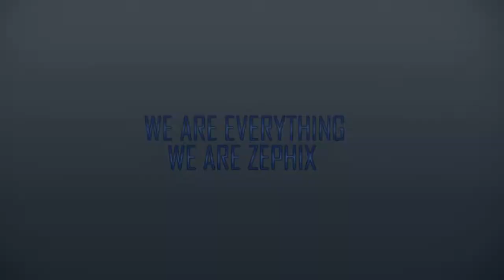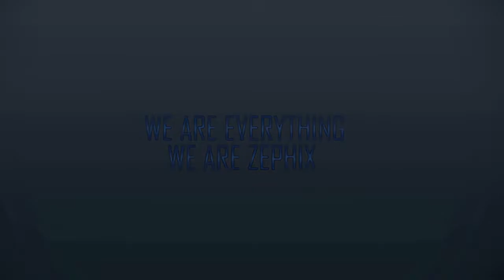Christian Blake's Decision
Click "Like" and "Add to Favorites" if you like this video to help me make more!

▬▬▬▬▬▬▬▬▬▬▬ஜ۩۞۩ஜ▬▬▬▬▬▬▬▬▬▬▬▬▬
Christian Blake won the right to face Trucker Jones for the MSX Heavyweight Championship but he also has to defend the Tag Team Titles with Flip the Wolfman Jackson.  He has to decide on which he would rather have, the tag team titles or the shot at the MSX Heavyweight Championship.
▬▬▬▬▬▬▬▬▬▬▬ஜ۩۞۩ஜ▬▬▬▬▬▬▬▬▬▬▬▬▬
▬▬▬▬▬▬▬▬▬▬▬ஜ۩۞۩ஜ▬▬▬▬▬▬▬▬▬▬▬▬▬
Hell Frozen Over 2014